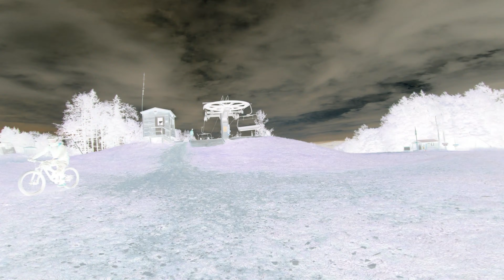Greek Peak Bike Park - 8/14/2021 p.2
Lap 2